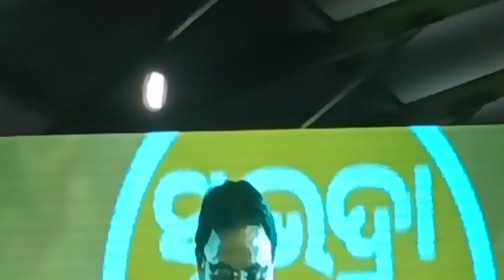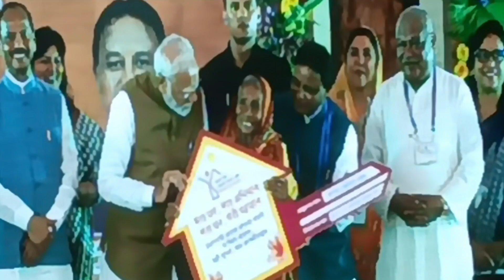ପ୍ରଧାନମନ୍ତ୍ରୀ ଶ୍ରୀ ନରେନ୍ଦ୍ର ମୋଦିଙ୍କ ଦ୍ବାରା ସୁଭଦ୍ରା ଯୋଜନା ଉଦ୍ଘାଟନୀ ଉତ୍ସଵ. ସୁଭଦ୍ରା ଯୋଜନାର ଶୁଭାରମ୍ଭ